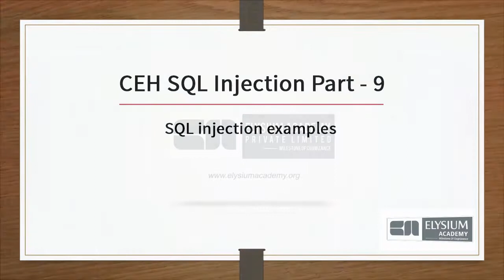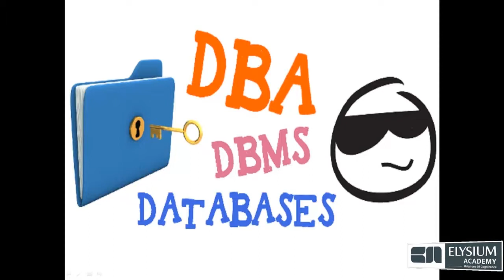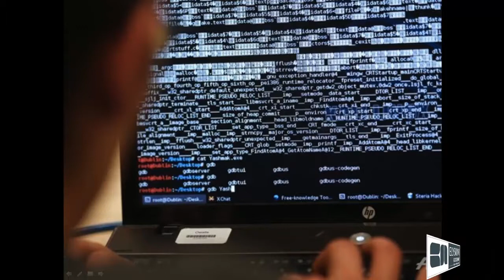CEH SQL Injection part 9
SQL Injection Examples